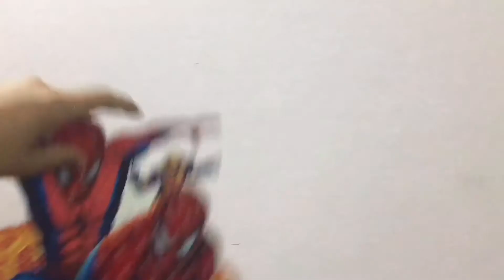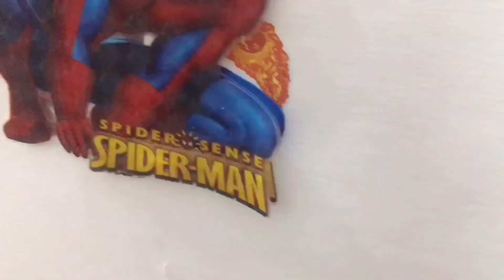How to turn any dirty wall to Awesome !!!/ MiniMaker